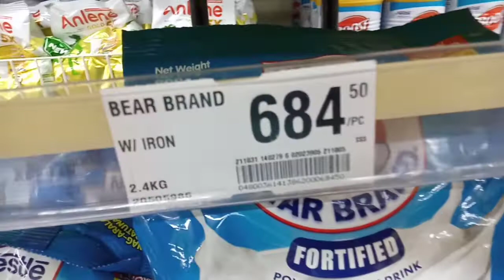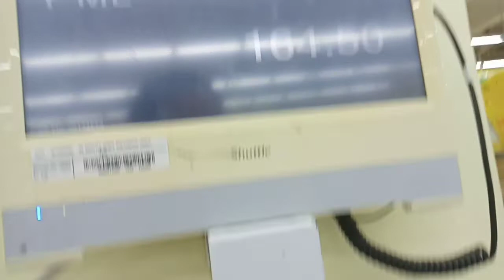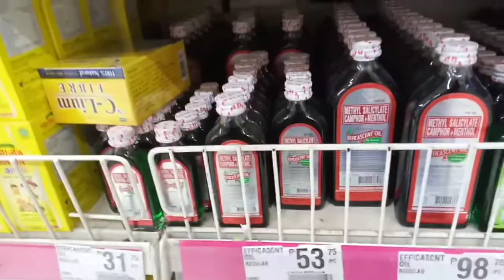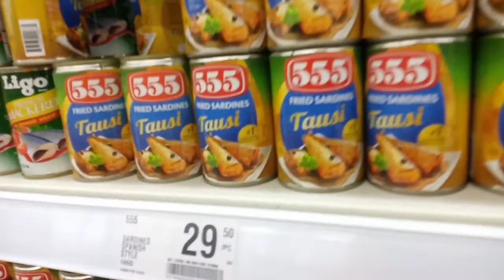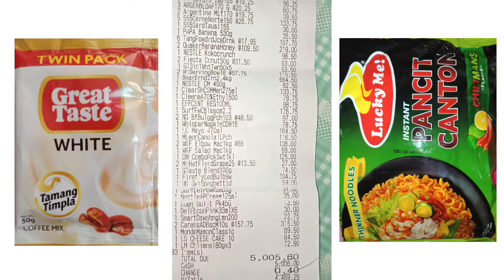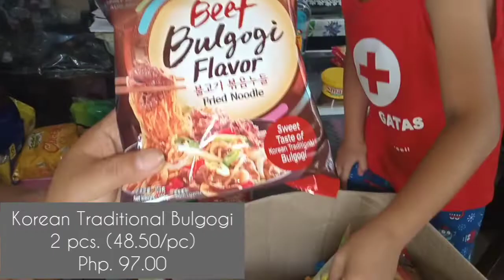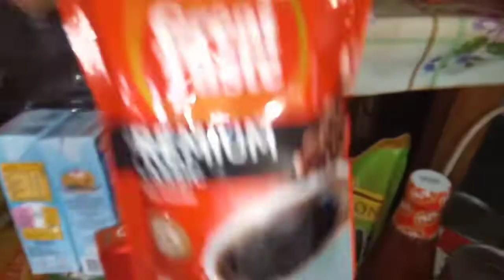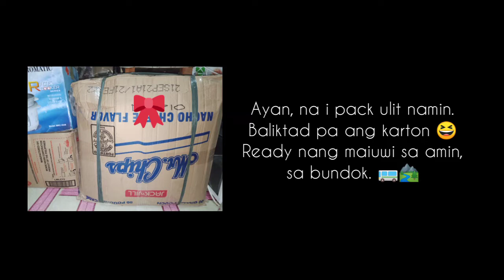5000 PESOS GROCERY CHALLENGE 2021 | PHILIPPINES